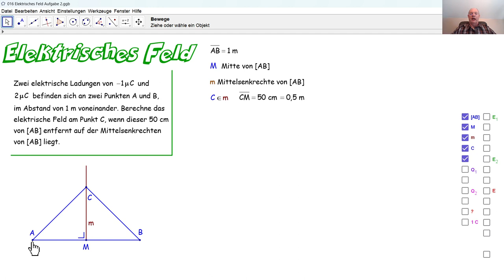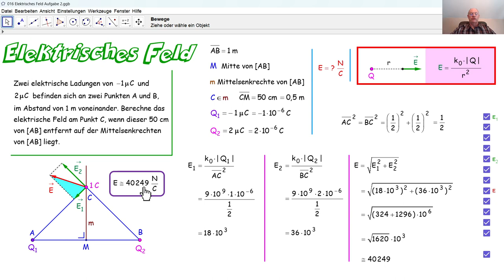Physik 5PhD016 Elektrisches Feld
Wir bestimmen die gesamte elektrische Feldstärke an einem Punkt, der sich im elektrischen Feld von zwei verschiedenartiger Ladungen befindet.